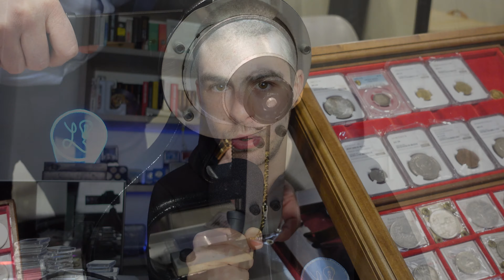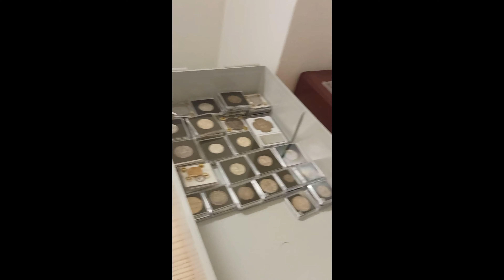MONETE: Dove le CONSERVO in SICUREZZA? [ Numismatica & Collezionismo ]